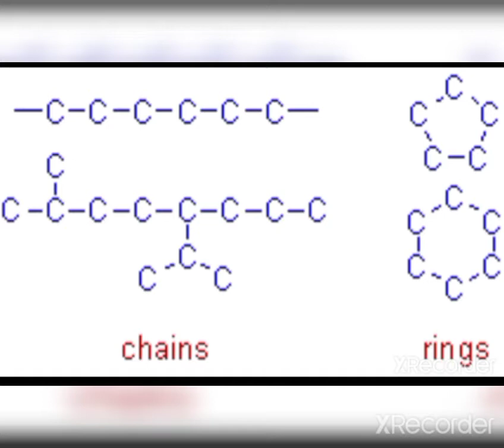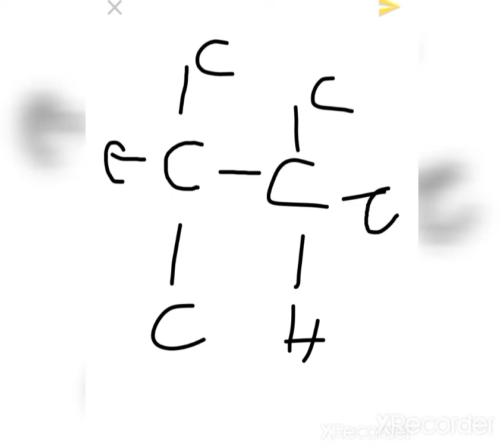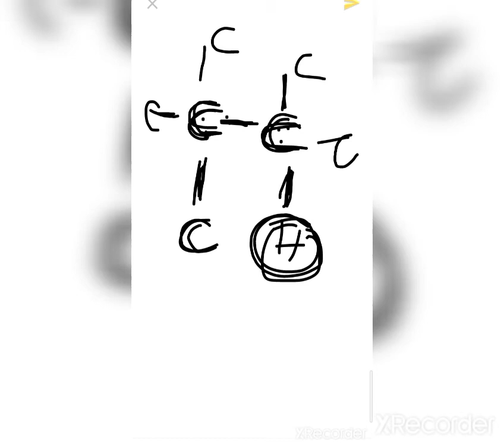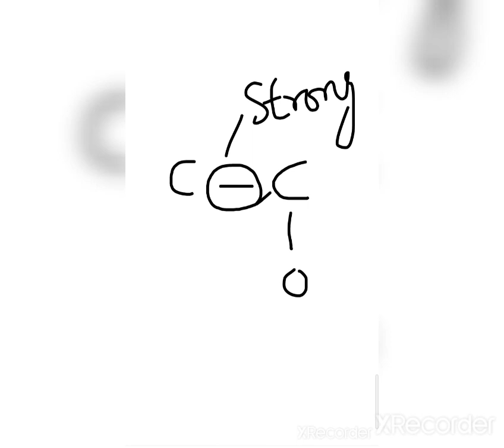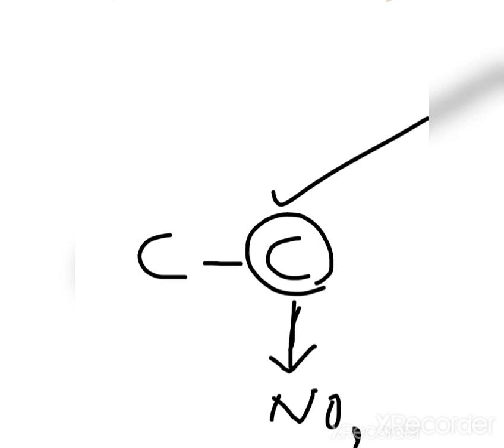12 CHEMISTRY TENDENCY FOR CATENATION BY S.JAYAKUMAR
Unit 2 p Block elements